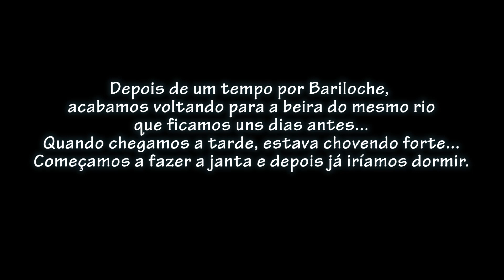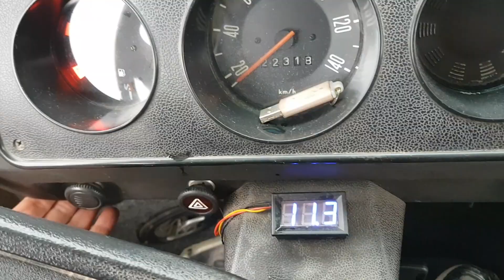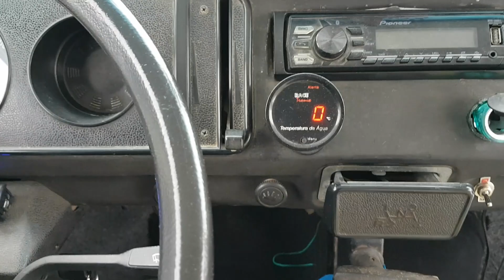3 DIAS acampados na NEVE na beira do RIO - EM #29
Vida Nômade 6 - Entre Montanhas #29 - Ficamos 3 dias acampados na neve (muita neve), na beira de um rio... Com direito a fogueira na neve :) :)

### VIRANDO MUNDO ###
* Uma Aventura - Vivendo, Aprendendo e Compartilhando por Aí!

ALICERCES
* Viver e realizar os sonhos de forma equilibrada e sustentável.
* Aprender sobre o Mundo, Natureza, Culturas, Pessoas e muito mais.
* Fazer algo útil pela sociedade, sem necessariamente seguir o senso “comum”.
* Aventurar por aí propagando conhecimentos.

Ag. 2950-5
Cc. 6674-5